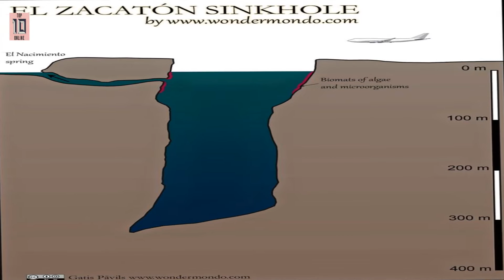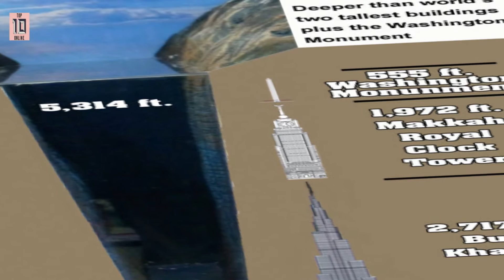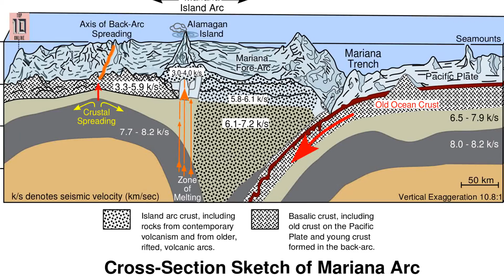Top 10 Deepest Places on Earth 2016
10. Woodingdean Well
Going down to eight hundred fifty feet below sea level, the Woodingdean Well is the world’s deepest hand-dug well and was started in eighteen fifty eight. It took four years to complete and in total was one thousand two hundred eighty five feet, although the initial plan was to dig just four hundred.

9. Tagebau Hambach
At nine hundred sixty one feet below sea level, the Tagebau Hambach mine is an open lignite mine in Elsdorf, Germany and it is the deepest open mine in the world. The whole mine is one thousand two hundred thirteen feet deep and contains the biggest excavator in the world, which removes around twenty four thousand tonnes of lignite every day.

8. El Zacatón
Zacatón in Mexico has been around since the Pleistocene, and is a beautiful natural feature, filled with water. It goes down to one thousand one hundred twelve feet below sea level, which was measured by an automated robot. Humans have also tried to reach the bottom, with a pair of divers in nineteen ninety four getting down as far as nine hundred twenty five feet.
7. Lake Baikal
There has been much exploration of the lake, with the Russian Academy of Sciences sending small submersible craft down there in two thousand eight and they reached a depth of five thousand one hundred eighty feet, failing to break the world record for deepest freshwater dive  in nineteen ninety and he reached five thousand three hundred seventy one feet.

6. Krubera Voronya Cave
Voronya cave in Georgia is the deepest cave in the world, reaching down seven thousand two hundred eight feet. Since two thousand, expeditions down the cave have become a yearly occurrence, with teams from the Ukraine, Britain, France and Spain attempting to establish just how deep it is.

5. Kidd Mine
The mine that goes deepest below sea level is Kidd Mine in Ontario, Canada which reaches eight thousand nine hundred sixty seven feet below sea level. The total depth is around ten thousand  feet and as it’s so far north, it is closer to the center of the Earth than any other mine. It opened in 1964, as an open-pit mine and has gradually expanded underground.

4. Litke Deep
As mentioned earlier, the deepest places on Earth all tend to be under the ocean. So here’s the deepest Arctic trench. At three hundred fift kilometers north of the “arctic wilderness” of Svalbard, it’s at one of the extremes of the Earth, so as well as being very deep it’s also very cold.
3. Milwaukee Deep
Milwaukee Deep reaches twenty eight thousand eight hundred sixty feet below sea level. It’s found seventy six miles north of Puerto Rico  which discovered the deep on February forteeth nineteen thirty nine and recorded the reading of twenty eight thousand eight hundred sixt feet. A very deep and very dangerous trench.
2. Mariana Trench
the deepest of them all is the Mariana Trench, at an amazing thirty five thousand nine hundred ninety eight feet deep. Being the deepest in the world, it has been the subject of much exploration and at one point there was an intense competition between entrepreneur Richard Branson and film director James Cameron as to who could reach the bottom first. Cameron won, reaching the bottom in March two thousand twelve.
1. Kola Superdeep Borehole
The deepest place on Earth is somewhere that’s never been accessed by human beings, but it is man-made. It’s the Kola Superdeep Borehole and it’s the deepest hole ever drilled, at fourty thousand,two hundred thirty feet underground. When the project started in nineteen seventy, the aim was fourty nine thousand feet but the temperatures were higher than anyone expected.